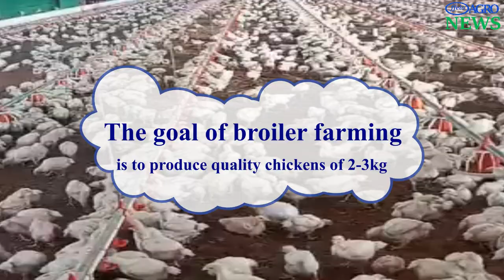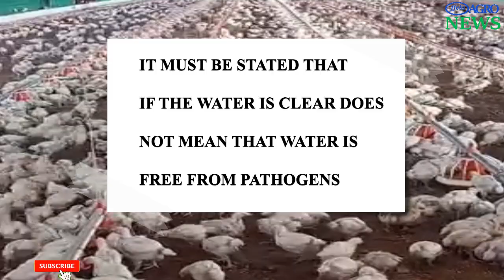WHAT ARE REASONS FOR SLOW AND POOR GROWTH IN BROILERS#broilerchicken poultryfarming@felixmyeru1365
The goal of most broilerchicken farmers is to produce quality chickens. Achieving this goal is important because this will determine the profitability and the growth of the poultryfarming business. On the field, this goal is mostly not achieved mainly due to a number of factors which decrease the growth rate of broilerchicken VISIT @felixmyeru1365
The following are main reasons for slow growth of broiler chickens in broiler chicken farming business.

1. Lack of experience and professionalism .
poultryfarming management is purely a science and to get the best in this sector it must be practiced daily in farm operations. In the broiler production business, to attain the desired and recommended body weight goes beyond buying chicks and feeding them on a daily basis. Most people jump into broiler production without undergoing any form of trainings and those who have attended any form of training got trained by fellow farmers who learnt by trial and error over the years.

Professionalism plays a major role in raising birds of expected size and weight. A little deviation in expected size after 35 days of age can seriously eat into the profit of the project. The most painful thing is most farmers loss their profit without realizing it because most hardly keep an up to date financial record of their flock hence they erroneously believe they are making profit but in the real sense of it, they are making huge losses and their capital erodes with each production cycle.
2. SOURCE OF chicks
In most areas, the poultry sector is not well regulated and a lot of adulteration goes on in the industry and this is why a farmer must be mindful of the source the chicks. Good feeding and management can only bring to bear the inherent genetic potential of the chicks and if the chicks are produced from crosses of two different breeds, the chicks will never manifest their full potential because they are mongrels and not full breed.
Diseased parent stock and poor hatchery conditions leading to excessive dehydration of chicks and poorly healed navel can contribute greatly to poor growth performance of chicks as this will prevent the chicks from having a smooth start. Also excessive stress especially during hot season of the years is another major factor.
3.  SUPPLY OF QUALITY WATER.
Water is the highest nutritional component that a bird will consume throughout its life cycle. Actually, water is the number one carrier of infectious agents to birds as more than 50% of poultrydiseases are water borne diseases. During the early stage of life, chicks are very fragile due to their poorly developed immunesystem . At this stage, their exposure to pathogen should be minimal as they cannot fight these pathogens. When exposed to a huge amount of disease causing agents at this stage, their health become compromised leading to poor appetite, poor growth, and huge mortalities if not timely attended. A supply of clean and cool water is very important for the smooth take off of chicks. In actual sense, most of clear water supplied to birds on farm is laden with serious level of pathogens and to achieve good water sanitation on the farm, water treatment with chlorine or iodine based sanitizer becomes necessary. Other method of water treatment are water acidification, treatment with UV light.
4.
The first few weeks of the chicken life are very important to chicken. Actually, the first few hours 24 to 48 hours play an important role in the life of chicks generally. Accessibility to highly qualityfeed at this stage of life helps in putting a solid foundation for outstanding future performance. This enhances not just proper growth and development of chicks but also, yolk utilization, gastro intestinal development and immune system stimulation. Though it might not be practicable to expose chicks to feed few hours after hatch due to factors such as sorting, boxing and transportation but to ensure that chicks are on a good start, farmers must ensure that they expose their birds to feed as fast as possible, possibly immediately the chicks gets to the farm or few hours after stabilization.
 5.   Diseases
It is a well known that a diseased bird can never perform optimally. This is because most diseases cause depression of appetite and even the little feed that is consumed is major utilized for maintenance and fighting disease while little or nothing is spared for growth and development.intestine.
6.   Overcrowding
Overcrowding is simply stocking a chicken house beyond its actual capacity. Some of the effects of overcrowding are poor growth performance, poor litter aquality, disease outbreak, stress leading to events such as pecking, plucking and fighting, decreased feed conversion ratio and increased mortality.